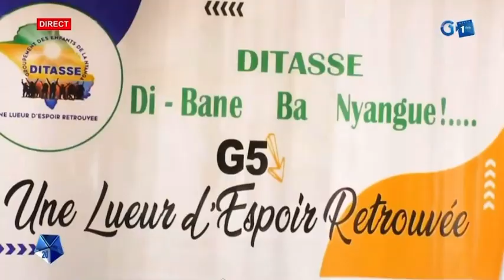La sortie officielle de l’association “Ditasse”